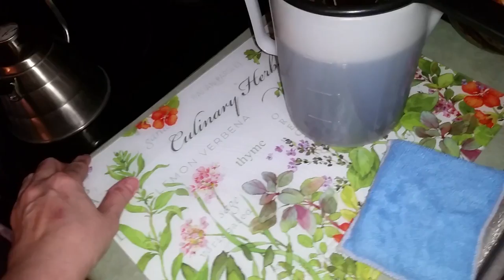💖Friendly Lock Ness Monster Ladle *Cuteness for your kitchen!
Color: Multicolor
★ PERFECT STOCKING STUFFER AND GIFT - Put a smile on someone's face by gifting this set of 3 Nessie Ladles (Green, Blue, & Pink).
★ CONVENIENT - Our Nessie Ladle has feet to keep it upright inside or outside of the pot.
★ PREMIUM QUALITY - Made with high quality 100% non-toxic and food-safe Nylon.
★ PERFECT SIZE - The ladles are approximately 9.5in or 24cm tall, making it perfect for all of your cooking needs.
★ MULTIPLE USES - Use it for soups or punch and you will catch the attention of adults and children!